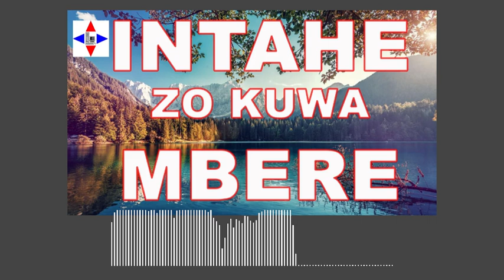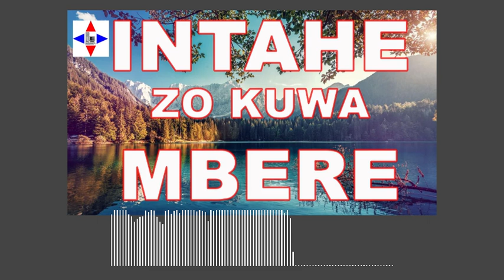INTAHE ZO KU WA MBERE 15/08/2022 by Chris Ndikumana